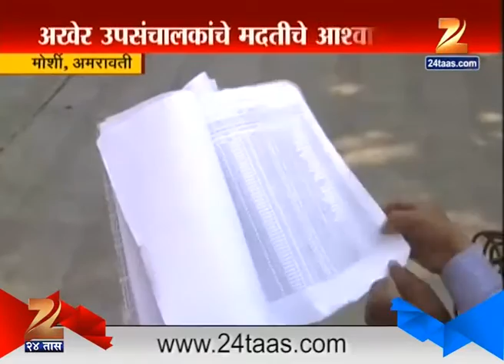Zee Helpline : Morshi Amravati 5th December 2015